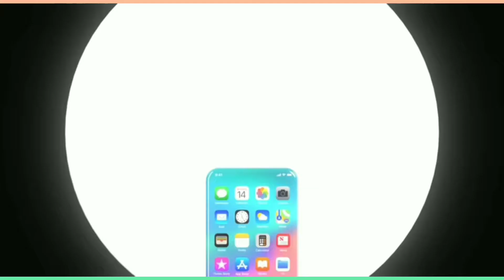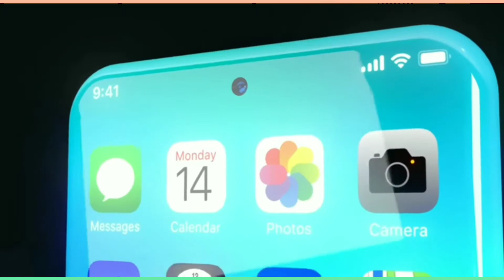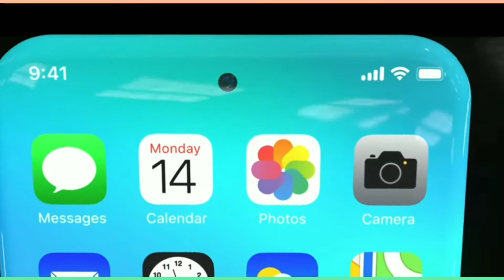iphone 13 is here. get a chance to win a free phone when you subscribe to pubgshots66.